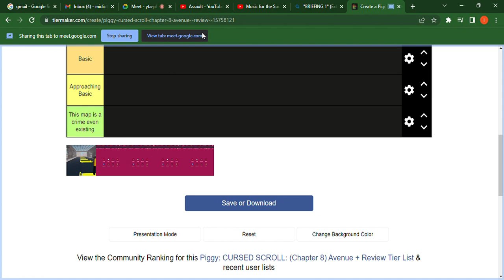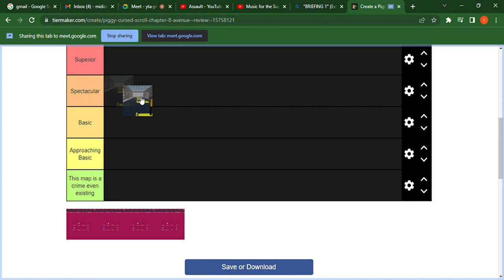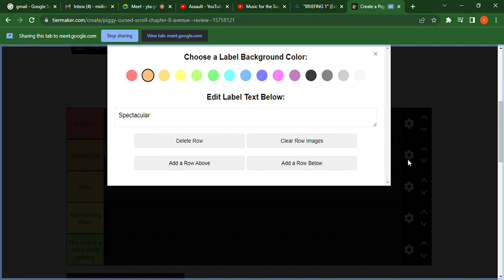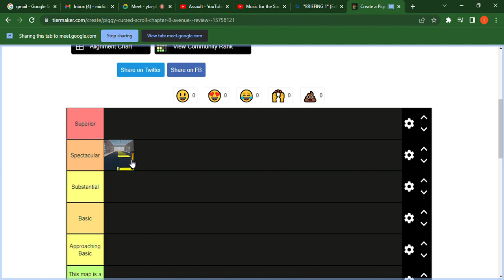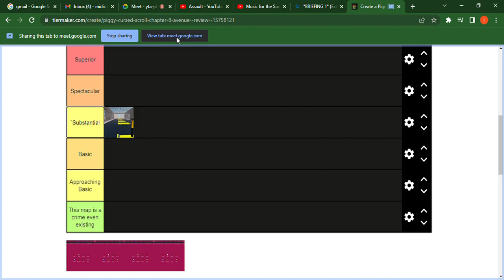Piggy: CURSED SCROLL: (Chapter 8) Avenue + Review | A Roblox Piggy Build Mode Series